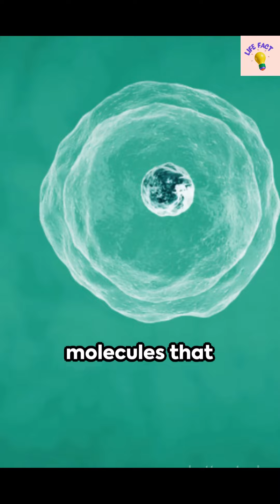Morphogens 11 Unbelievable Facts